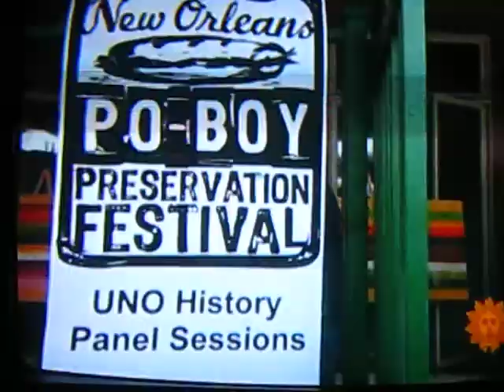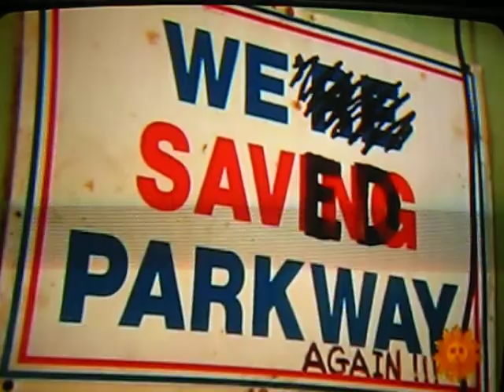CBS Sunday Morning - NOLA Po'Boy Fest